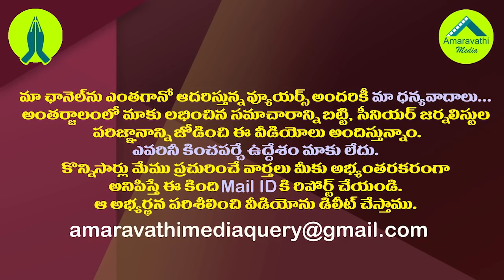బుచ్చయ్య రాజీనామాస్త్రం వెనుక ఆ రెండు కారణాలు|Shocking Reasons Behind MLA Gorantla Resignation Issue